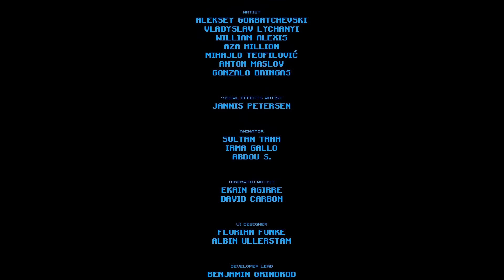Ich teste die OFFIZIELLE STAR WARS MINECRAFT MAP...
GuMo Freunde,
vor ca. einem Monat gab es eine offizielle Kooperation zwischen Minecraft und Star Wars, woraus sich eine extrem coole Map entwickelt hat. Durch verschiedene komplett neue Models, Items und Mechaniken, wirkt dieses Add-On fast wie ein eigenes Spiel und ist wirklich extrem gut umgesetzt. Im heutigen Video, werde ich die Map für euch durchspielen und erkunden, was sie alles für neue Dinge hinzufügt.